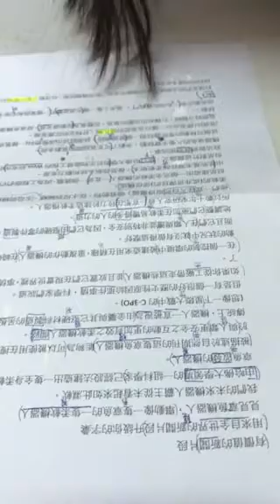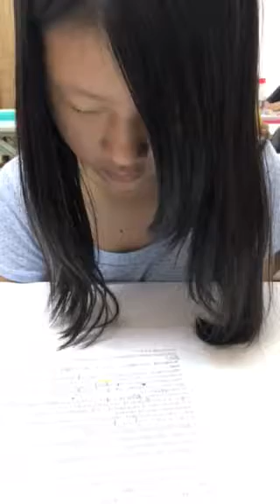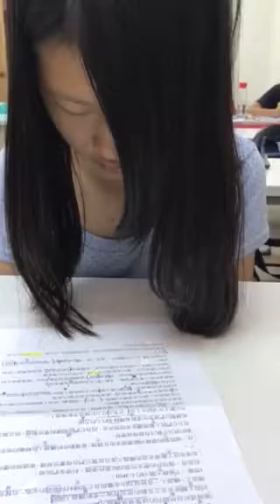翊瑄-彭蒙惠英語-章魚機器人